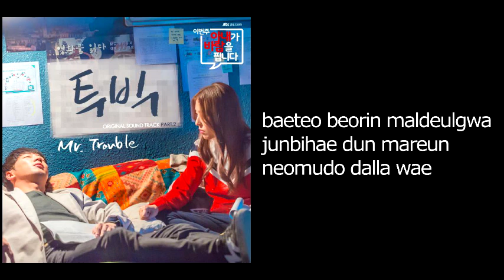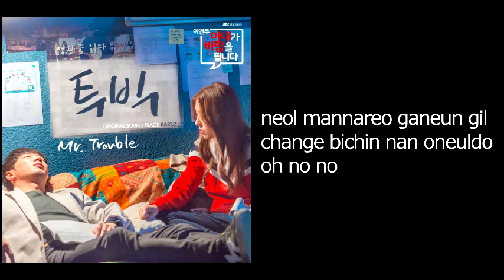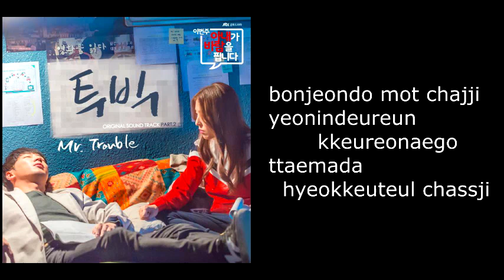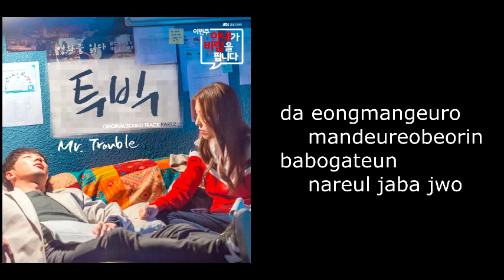2BiC - Mr. Trouble (My Wife's Having an Affair this Week OST Part.2) Lyrics Translation, Audio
2BiC (투빅) - Mr. Trouble (My Wife's Having an Affair this Week OST Part.2)

Romanization

hyeonsilsogui naneun
neul sangsanghaewassdeon
narangeun dalla wae
baeteo beorin maldeulgwa
junbihae dun mareun
neomudo dalla wae
deulkigi silheo
babogateun nae moseup
nado silheo
eotteokhaeya dwae
trouble number 1
saranghandan maeumeul
meosissge haryeoda
ni ape seomyeon
naneun dasi eobeobeo
number 2
seounhaessdeon maeumeul
eoreunseureopge haryeoda
da eongmangeuro
mandeureo beorin na
geoul sogui naneun
neul sangsanghaewassdeon
narangeun dalla wae
neol mannareo ganeun gil
change bichin nan oneuldo
oh no no
gamchugi silheo
nae moseupdaero igo sipeul ppunya
trouble number 1
saranghandan maeumeul
meosissge haryeoda
ni ape seomyeon
naneun dasi eobeobeo
number 2
seounhaessdeon maeumeul
eoreunseureopge haryeoda
da eongmangeuro
mandeureo beorin na
I want to be someone
who’s not me oh
maybe that’s why
I am so stupid oh
neoramyeon nareul
ihaehal geot gateunde
ttodasi mangchineun ge duryeowo
gaseumeuro nal ilkeojwo
geu nuneuroneun bol su eopsneun nal
t t t Trouble maker
babo na nae gyehoekdaero
doeneun ge hanado eopsji
geureohge yojeum ihaedeuri
hanagati babogateun nal
deo jalhago sipeunde
anhaedo doeneun sseuldeeopsneun
gwahan yoksim ttaeme eongmangjinchang
bonjeondo mot chajji
yeonindeureun kkeureonaego
ttaemada hyeokkeuteul chassji
naege sarangeun machi
jasikdo mangchilkkabwa
geojigateun sachi
trouble number 1
saranghandan maeumeul
meosissge haryeoda
ni ape seomyeon
naneun dasi eobeobeo
number 2
seounhaessdeon maeumeul
eoreunseureopge haryeoda
da eongmangeuro mandeureobeorin
babogateun nareul jaba jwo